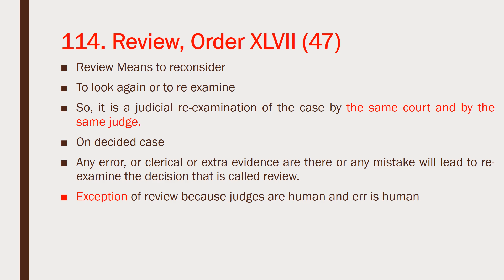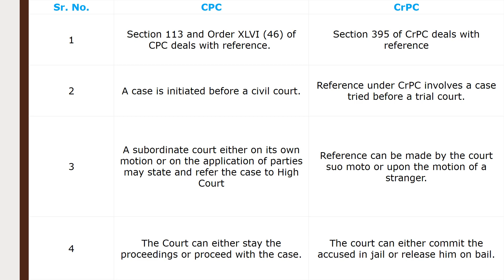PART VIII Review Revision Reference under Civil Procedure Code